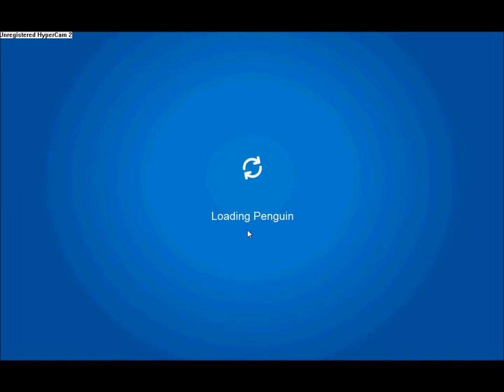Club Penguin field ops 32